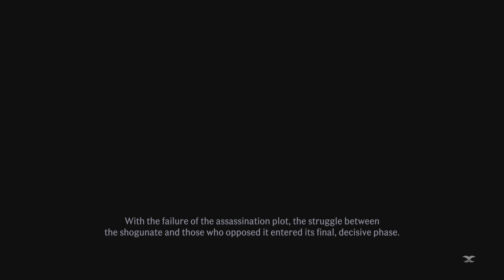Rise Of The Rōnin PT.13 - Death of Naosuke Li + Decisions, Gameplay Walkthrough, PS5, No Commentary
Embark on an epic journey across war-torn 19th-century Japan in this deep accessible combat-focused authentic open-world action RPG. See the story unfold in different ways based on your choices through a rich multi-choice system. Also with an in-depth character creation feature which best suits to your preference and style in gameplay.

Japan, 1863. After three centuries of the Tokugawa Shogunate’s oppressive rule, the Black Ships of the West descend upon the nation’s borders and the country falls into a state of turmoil. Amidst the chaos of war, disease and political unrest, a nameless warrior forges their own path, holding the very fate of Japan in their hands.

Other inclusive Characters; Naosuke Li, Taka Murayama, Ryoma Sakamoto, Kogoro Katsura, Matthew Perry, Rutherford Alcock…

Rise of the Rōnin[b] is an upcoming action-role playing video game developed by Koei Tecmo's Team Ninja and published by Sony Interactive Entertainment. The game is scheduled to release for the PlayStation 5 on March 22, 2024.